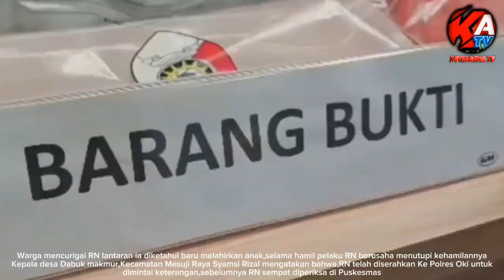MALU HAMIL DILUAR NIKAH,MAMA MUDA NEKAT H4BIS1 NY4W4 B4YINY4